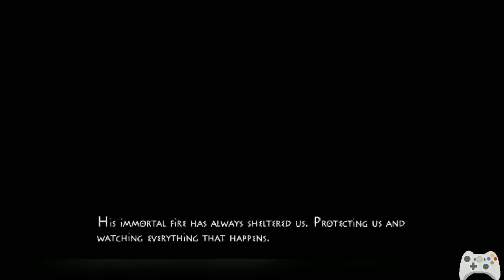NyxQuest: Kindred Spirits - Adventure Game - Android/Ios Gameplay and walkthrough - Level 4 - Part 4